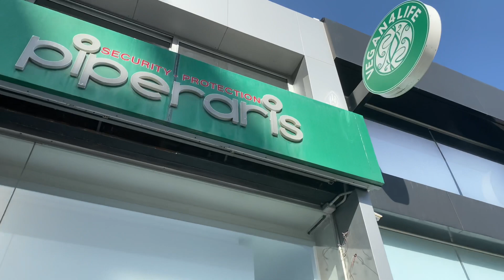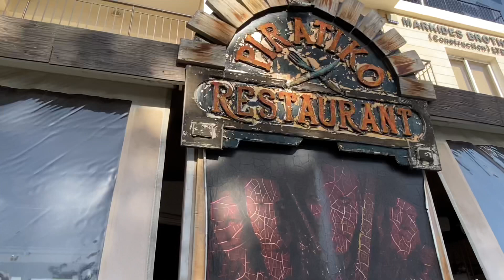Limassol walk tour along Arch. Makarios III Avenue from Vegan4Life The Vegan Shop to McDonald’s.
Walking in Limassol, Cyprus. Starting from House of Jiu Jitsu and Vegan4Life The Vegan Shop to McDonald’s. Walking along Arch. Makarios III Avenue, which is one of the most important and long streets in city. It starts from seaside road 28 October Avenue at Akti Olympion beach and finishes at the West side of Limassol and continues as Pafou street.
Arch. Makarios III Avenue is a shopping and business street, there are too many stores, offices, banks, cafes, restaurants etc.
Today we’ll see together just one small part of it. Let’s go!